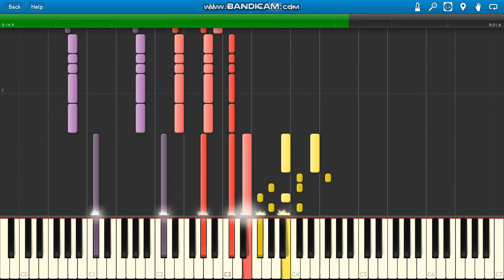Toto Africa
Toto Africa piano synth.